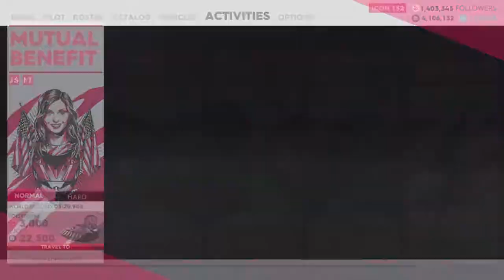The Crew 2 - All bosses Part 3/4 Sofia "Valentina" Herrera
The 3'rd boss in crew 2, Sofia "Valentina" Herrera.
I will do this 4 boss challenges as a 4 part video.
And i will do the same with the Live extreme series/events after that, before i get to the last and final boss.